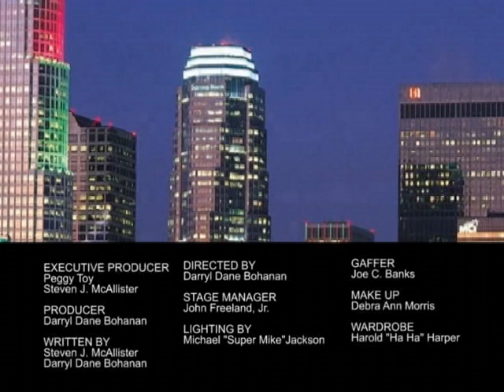Beat down by police for attempted Jay Walking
StevieMack@Night™ on STEVIE MACK TV™